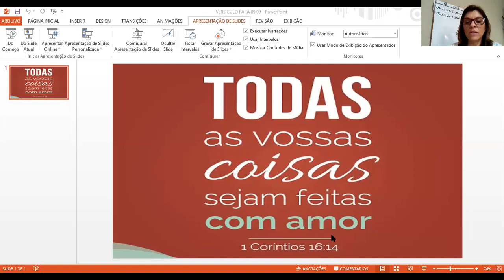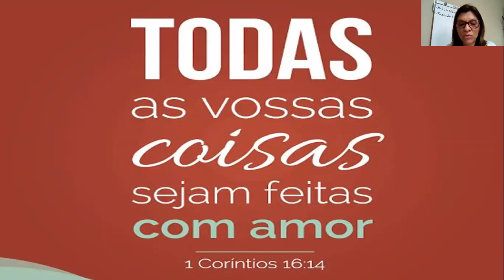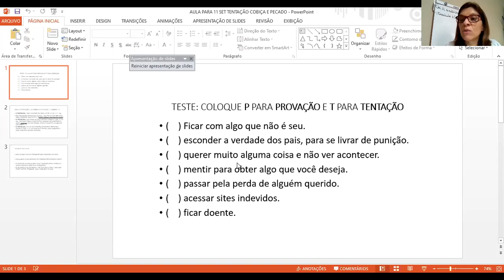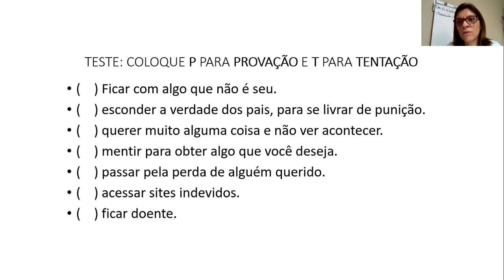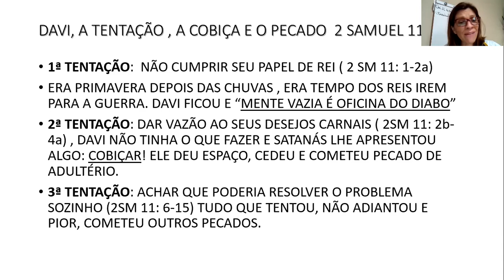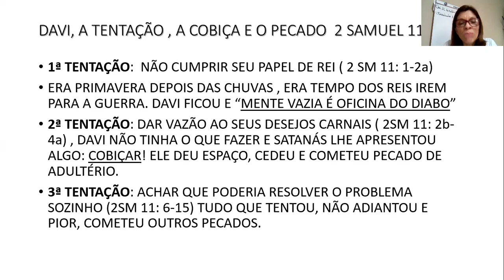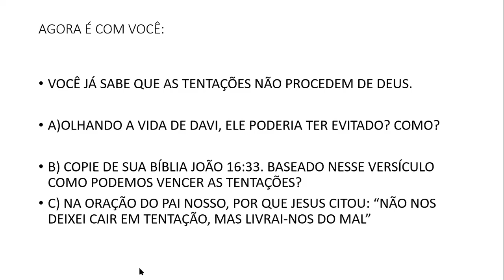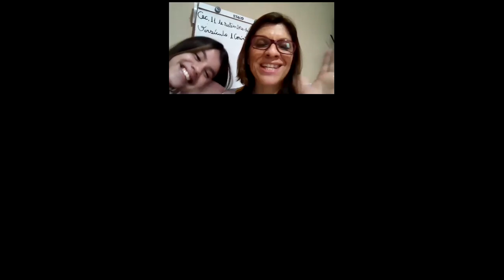6° B ENSINO RELIGIOSO 11 09